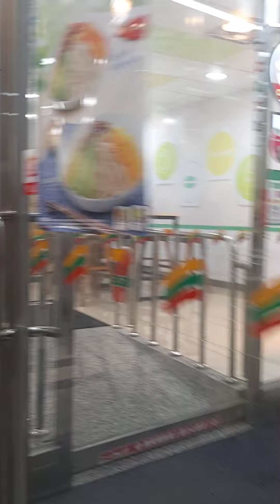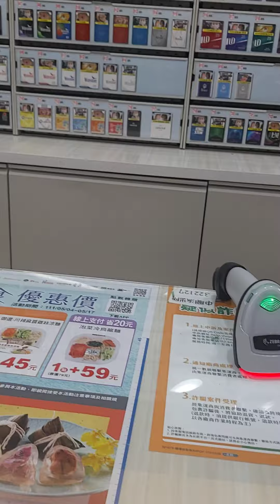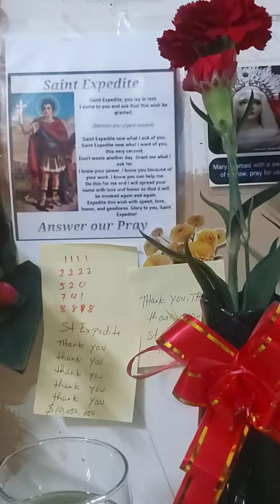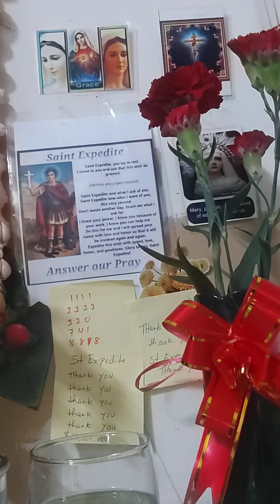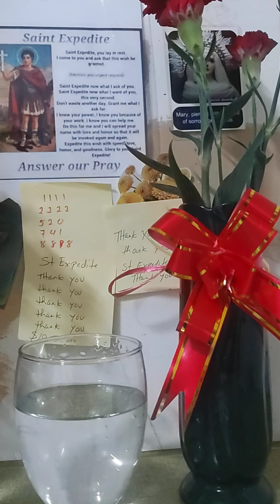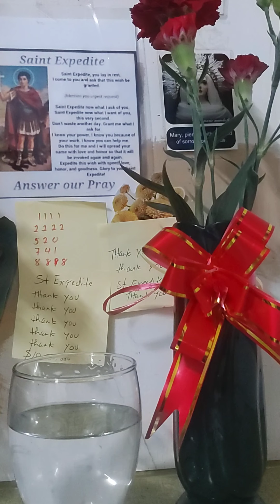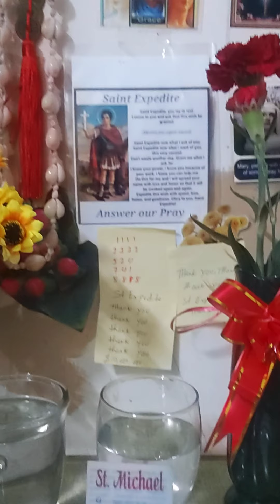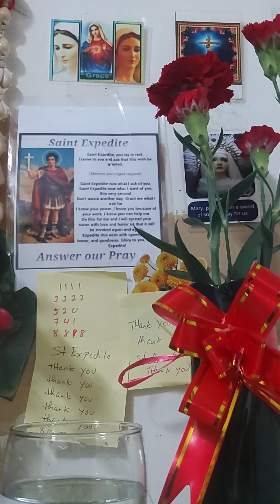Saint Expedite for URGENT needs help.